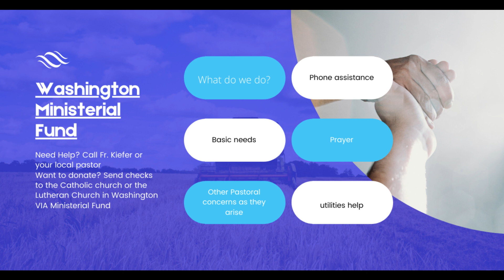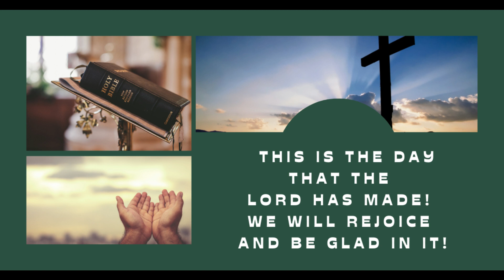April 9, 2023